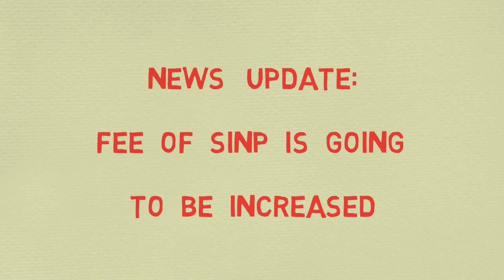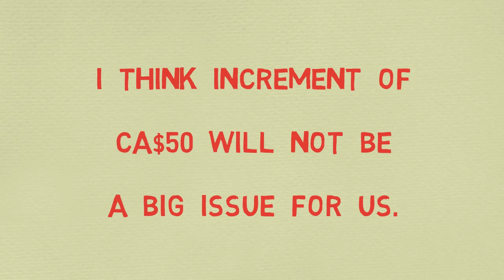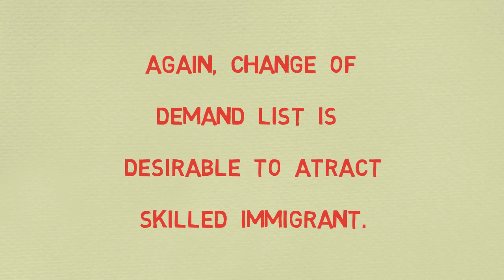📢SINP fee is increasing. Saskatchewan Immigration Nomination Program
📢Particularly, this video describes the update of an increased fee of SINP (Saskatchewan Immigration Nomination Program). This should surely help if you are thinking about Canada Immigration process.